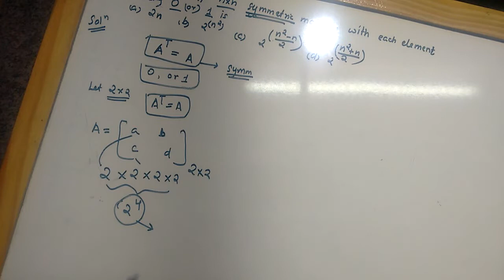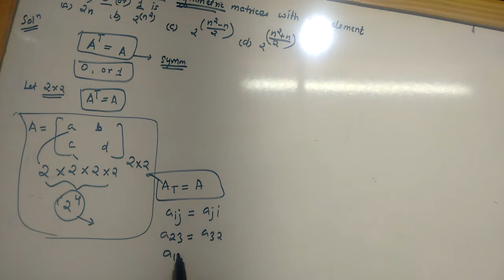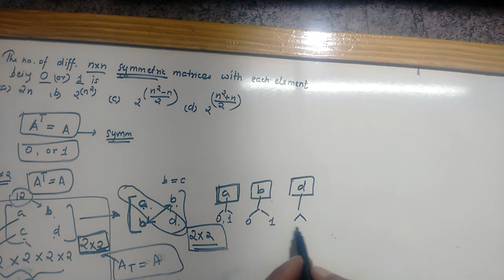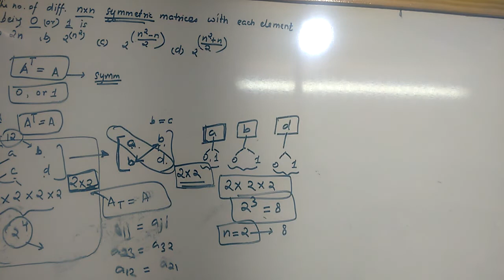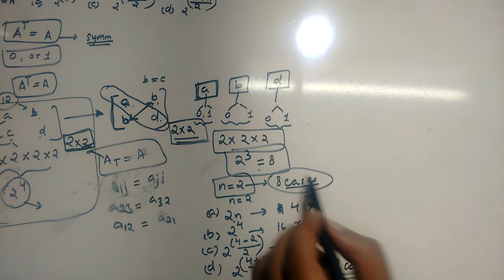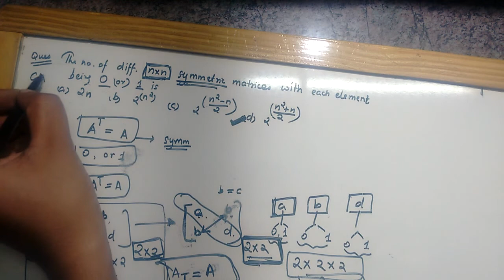GATE 2018- MATRICES- GATE PREVIOUS YEARS PROBLEM